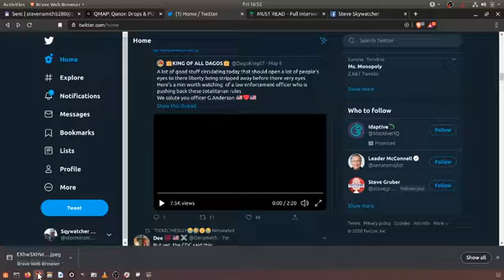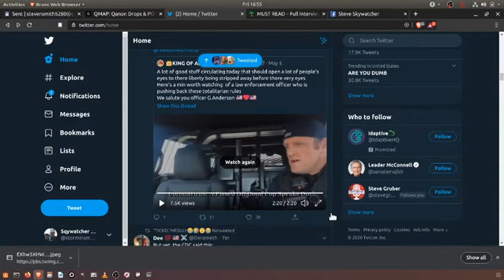A GOOD COP SPEAKS OUT!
A police officer calls out other officers who are violating the constitutional rights of normal people during this corona virus "crisis."